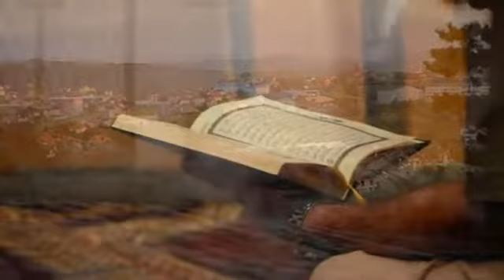Ezan - Sinanudin Bajrić